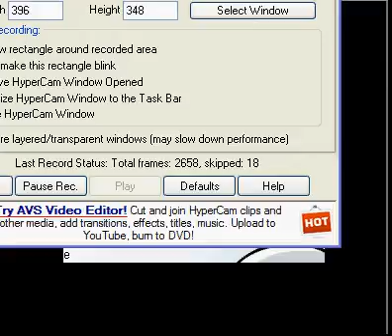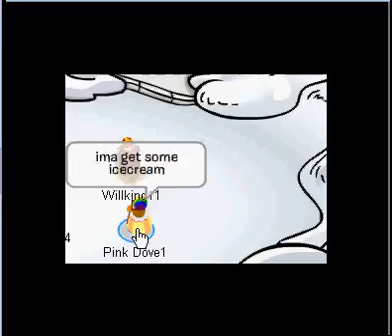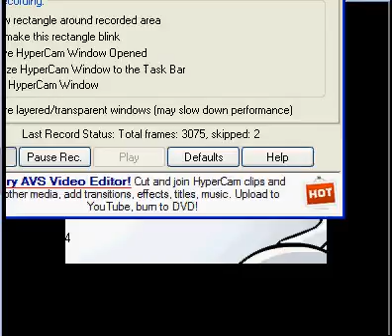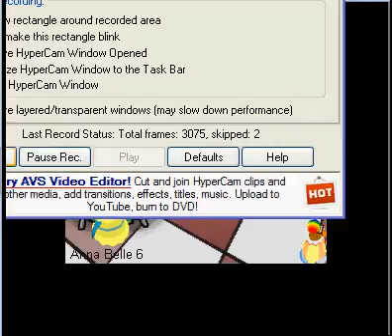baby got back! XD